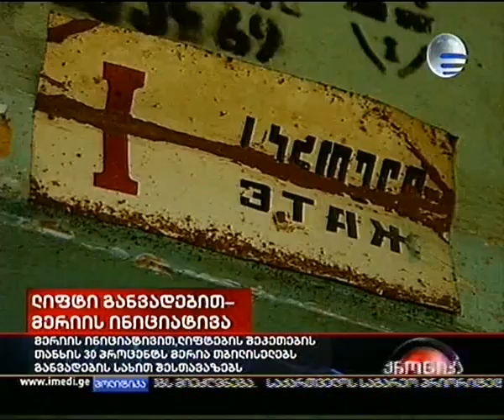16.12.2009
ქალაქში ლიფტების აღდგენის უკვე არსებულ პროექტში მერიამ კორექტივი შეიტანა